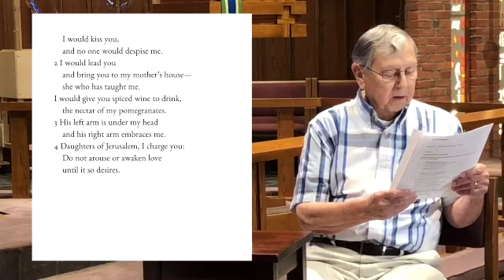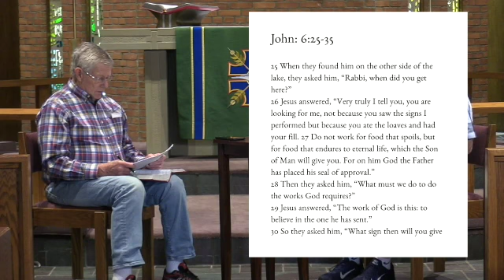Daily Morning Prayer, October 14, 2020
We're so glad you could join us for Daily Morning Prayer! During the service we will be reading through a psalm, as well as a few lectionary readings, pausing for reflection, and then we will engage in a short discussion. Following will be prayers of intercession.